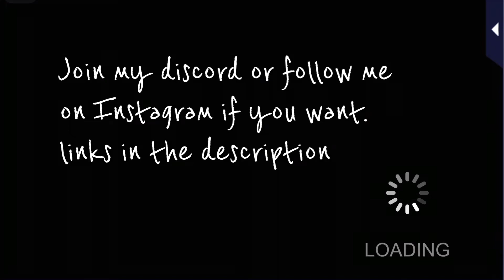Kaede Ekuni episode 5 - Romance MD : Always on Call